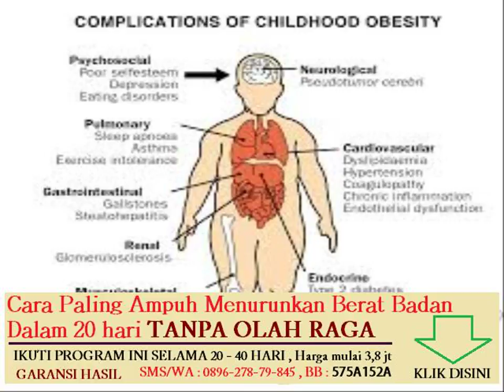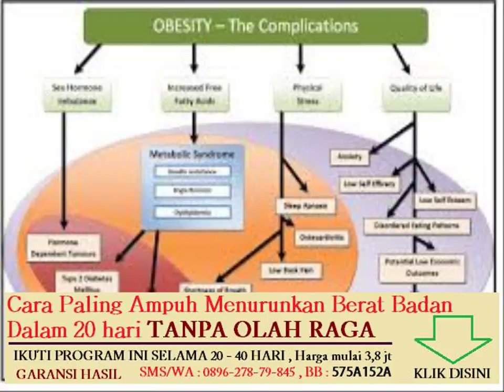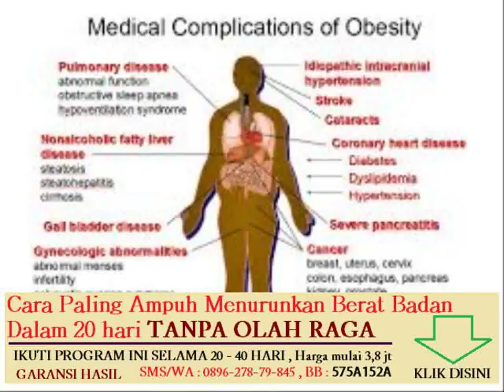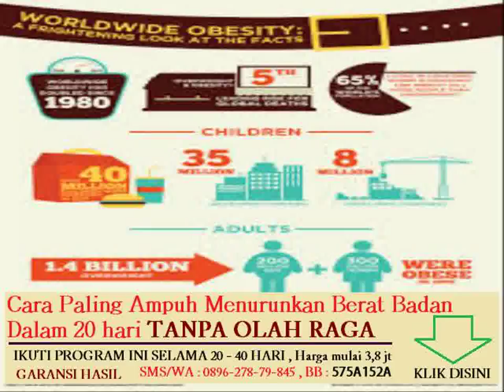berapa lama olahraga untuk membakar lemak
Topik lain nya :
tanaman herbal yang dapat menurunkan berat badan

pengaturan jadwal untuk meningkatkan berat badan

menghilangkan lemak dalam tubuh cara tradisional
makanan yang dapat meningkatkan berat badan anak

kenapa berat badan perempuan naik selepas kahwin

diet sehat menurunkan berat badan tanpa olahraga